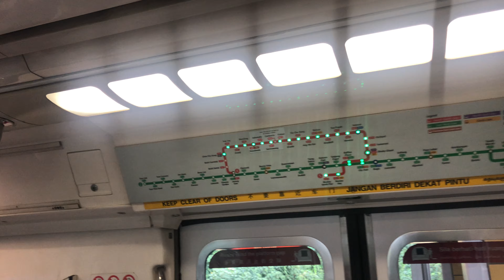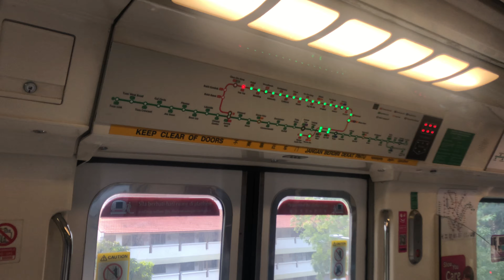⁴ᴷ⁶⁰ [KHI New STARIS Map] SMRT Trains, NSL Train Ride [Bt Batok → Bt Gombak] - Kawasaki C151 027/028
Date of Recording: 15 February 2021
Slot: 436
Line to Destination: North South Line to Marina South Pier
Rolling Stock: Kawasaki Heavy Industries & Kinki Sharyo - C151 027/028
Stretch: NS2 Bukit Batok to NS3 Bukit Gombak

UPDATE: This train has since been decommissioned and scrapped. This was the good time I record it on NSL, before being permanently removed from service in December 2023 and subsequently scrapped in January 2024.

Nobody noticed it, including me until there's a solo new STARIS map on the KHI train. Just a single map. Well it might not look familiar to you since C151As only has new STARIS map. Since the KHIs has a long way to go before retiring, it is unknown to why this STARIS map was changed out to the C151A version. Notice that the new STARIS map is 2 station faster than what the ATIS is playing, since it might not be synced well with the ATIS or even with the old STARIS map.

The new STARIS map is located at car 1027 door A3. This comes after its few days stint on EWL and CGL. This train made it to UPD this morning after serving AM Peak on EWL.